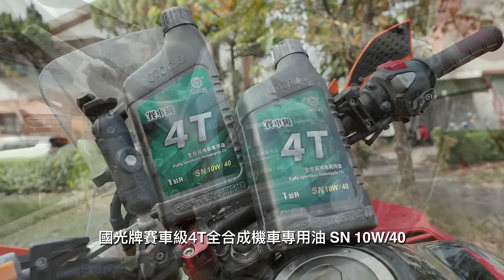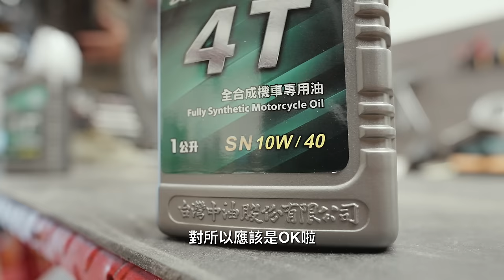林道中的林道！司馬限林道＆大湖溪林道｜Loot2魯特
一早起床騎車
我們沿著司馬限林道一路漫遊
但是沒想到就在某個路口處
竟然讓我們遇到了另外一條林道
所以...你知道的...

國光牌賽車級4T全合成機車專用油SN 10W/40
預計2023年3月上市，在全台中油直營加油站就買得到！

相關訊息請持續關注「國光牌讓一切好轉」粉絲專頁
產品上市時還會有抽獎活動，千萬別錯過！

拍攝器材：
Gopro10
GoPro9
Sony ZV-1
270Pro